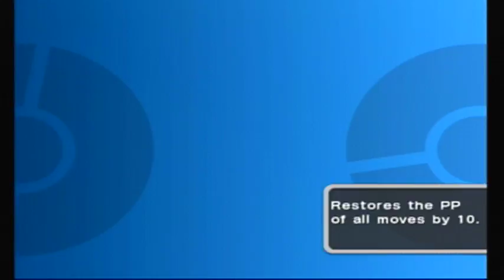Mt. Battle - Area 6 | Pokémon Colosseum 100% Walkthrough "21/33" (No Commentary)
In this part, we start by purifying another group of Shadow Pokémon (Names and Subscribers are below). We then complete Area 6 of Mt. Battle, which consists of Pokémon with levels ranging from 40-45. Remember that Mt. Battle is the best place in the game to train up your Pokémon's Levels and to lower the Shadow Gauges of Shadow Pokémon that react to being Sent Out or Called (see this link for Shadow Pokémon Purification advice

Collectibles: 6

1. Murkrow Purified (Ganondorf, by Dowain Geesey)
2. Aipom Purified (Elliot, by Brayan Moreira)
3. Delibird Purified (Santa, by thisOldGamer)
4. Ariados Purified (Aragog, by Loveta G)
5. Heracross Purified (Terry, by Wolfangel23)
6. Granbull Purified (Draph, by 마키 마키)
7. Sunflora Purified (Light, by Sollux Captor)
8. Raikou Purified (Kirin, by HichigoShirosaki276)
9. Skarmory Purified (Sky, by Chimmy is uwu)